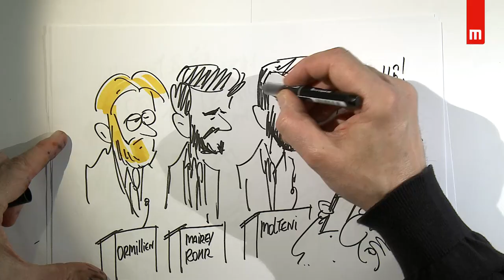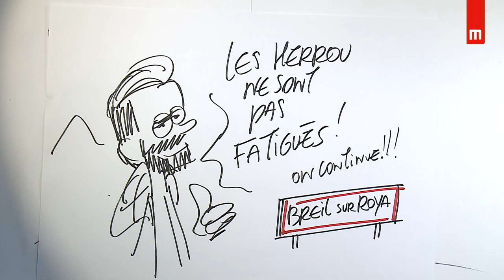Félix Molteni - Concours de plaidoiries des élèves avocats 2018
" Le coût de la solidarité "